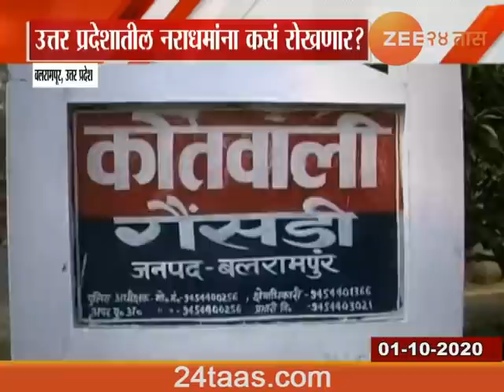रोखठोक | हाथरसवरुन 'हात'घाई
Rokhthok - Hathrasvarun Hathgai | 1 October 2020